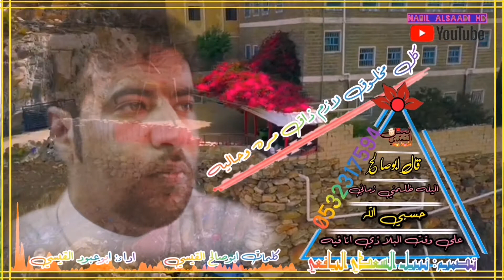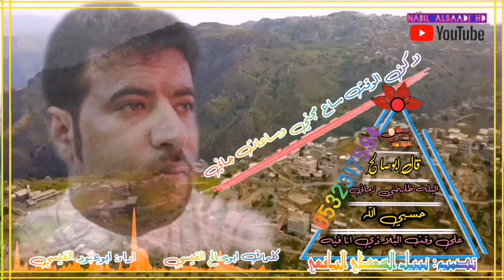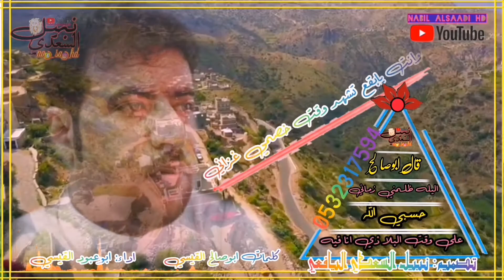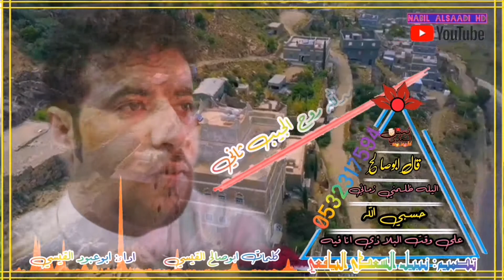قال ابوصالح اليله ظلمني زماني كلمات ابوصالح القيسي اداء ابوعبود القيسي